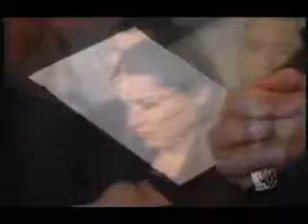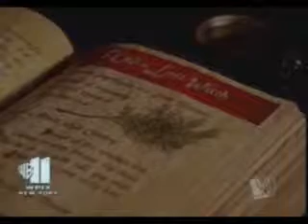Missing Prue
A Video Of Piper Missing Prue